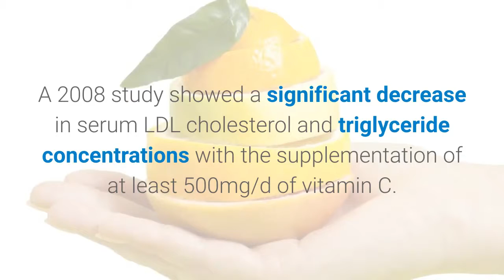Good source of vitamin c for lower your cholesterol